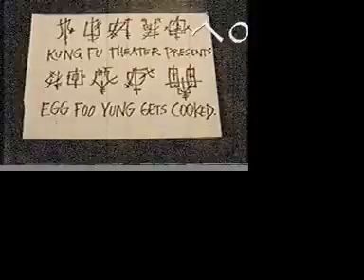Egg Foo Yung Gets Cooked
Kung-Fu movie some friends, family and I filmed in about 1 hour and 1/2. It was Sunday after church, nothing to do.